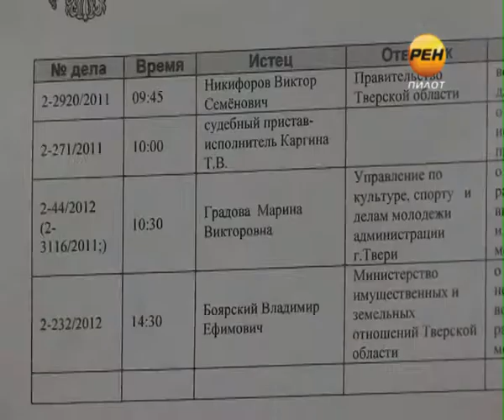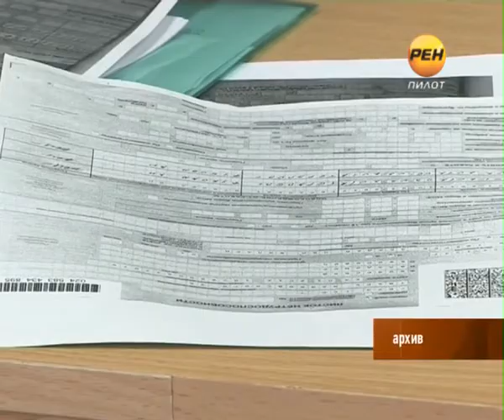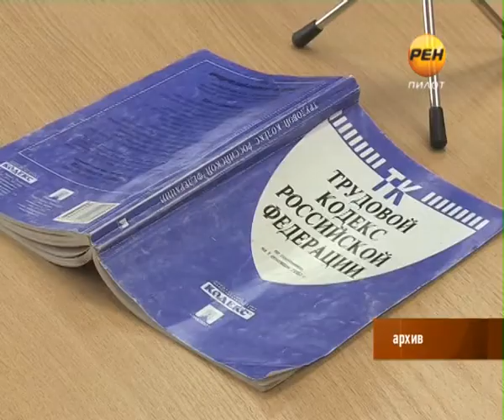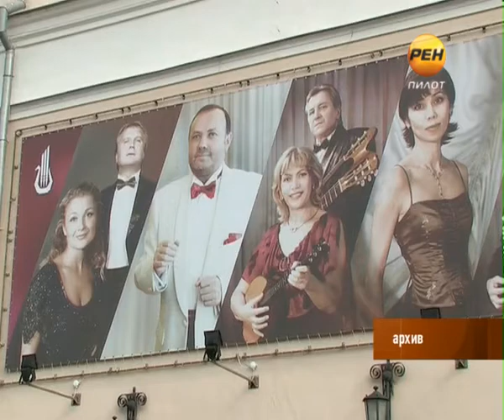2013-02-14 Год новый - скандал старый!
В Твери назревает очередной громкий судебный процесс. Задержан экс-руководитель филармонии Владимир Боярский. Его подозревают в мошенническом завладении бюджетными средствами в размере 385 тысяч рублей. В настоящее время Боярский находится в изоляторе временного содержания.